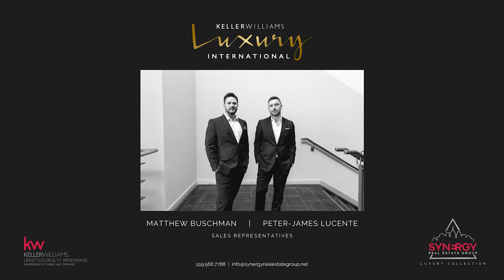Tecumseh Rd W - Commercial Building